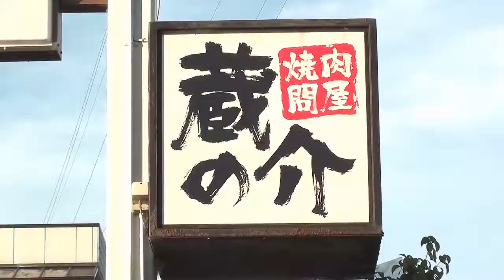焼肉問屋 蔵の介[majiTV]